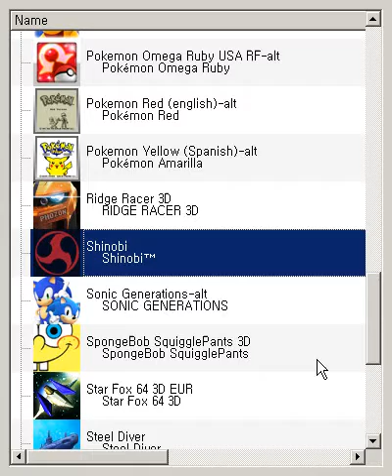3DS Citra Shinobi Game Play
3DS Citra Shinobi Game Play